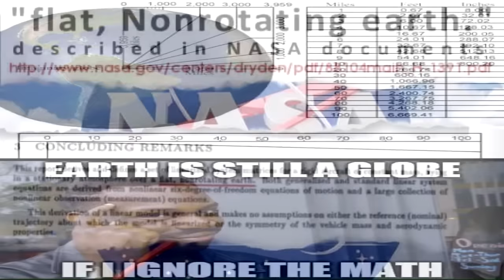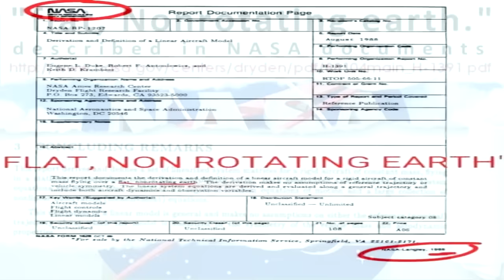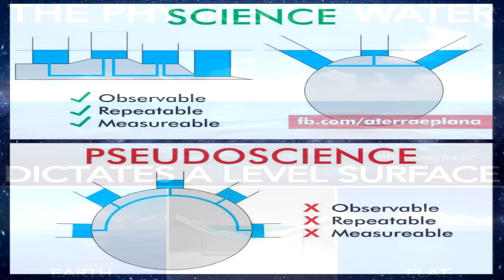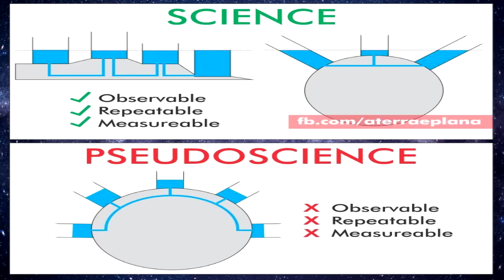Is Flat Earth a Government Psyop?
One claim I hear constantly made but rarely backed by any evidence is that the recent resurgence of the modern Flat Earth movement was actually a planned government psychological operation...